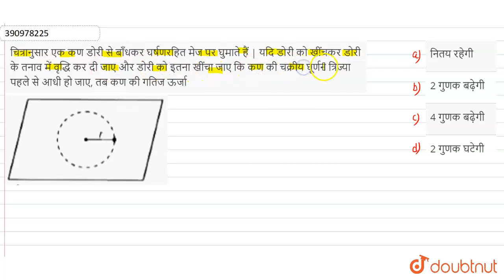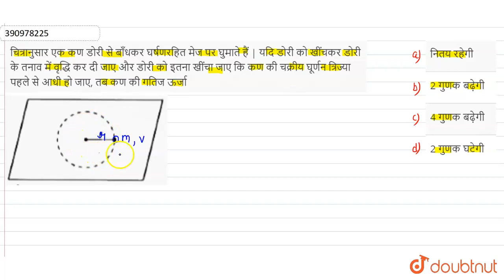चित्रानुसार एक कण डोरी से बाँधकर घर्षणरहित मेज पर घुमाते हैं | यदि डोरी को खींचकर डोरी के तनाव म...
चित्रानुसार एक कण डोरी से बाँधकर घर्षणरहित मेज पर घुमाते हैं | यदि डोरी को खींचकर डोरी के तनाव में वृद्धि कर दी जाए और डोरी को इतना खींचा जाए कि कण की चक्रीय घूर्णन त्रिज्या पहले से आधी हो जाए, तब कण की गतिज ऊर्जा
Class: 12
Subject: PHYSICS
Chapter: कणों के निकाय तथा घूर्णन गति
Board:NEET

👉 Have Any Query? Ask Us.